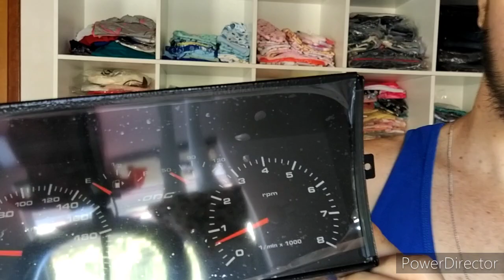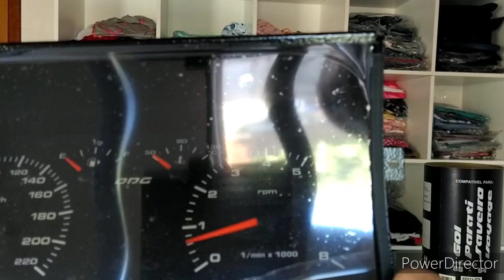Unboxing do Painel ODG para o Voyage!